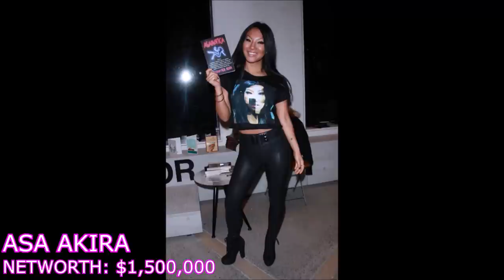10 Richest Female Porn Stars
Here are the 10 highest earning female porn stars. Net Worth every Stars. 10 Richest Female Porn Stars

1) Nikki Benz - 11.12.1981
2) Asa Akira - 3.1.1986
3) Lisa Ann - 9.5.1972
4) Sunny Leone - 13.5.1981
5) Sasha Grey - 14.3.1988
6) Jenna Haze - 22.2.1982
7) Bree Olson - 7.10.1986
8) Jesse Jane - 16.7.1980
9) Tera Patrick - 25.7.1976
10) Jenna Jameson - 9.4.1974

No sex or porn only pictures! :-)